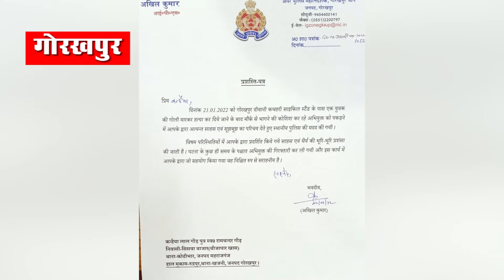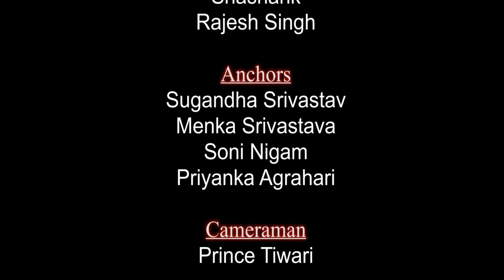कांग्रेस पार्टी ने जारी किया घोषणा पत्र#सत्य घटना22Jan22